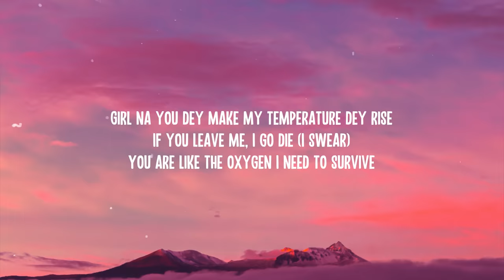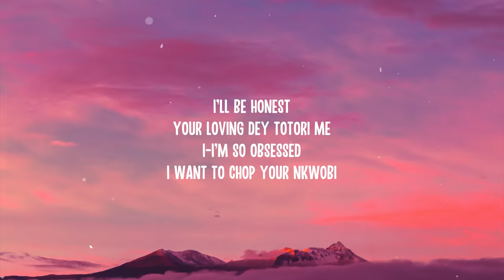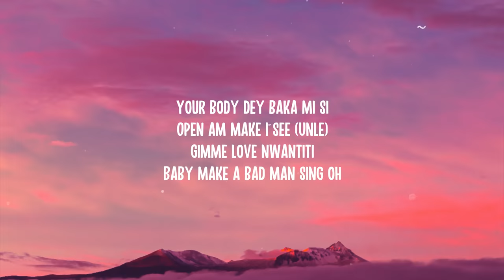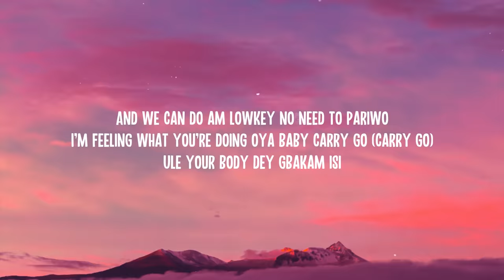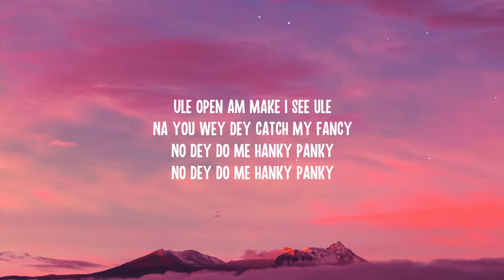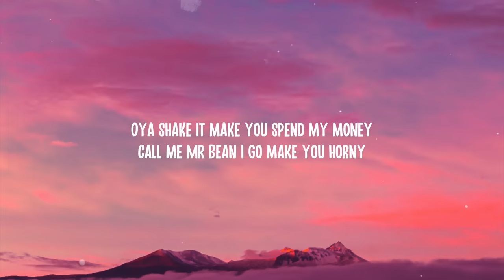CKay - Love Nwantiti (Lyrics)